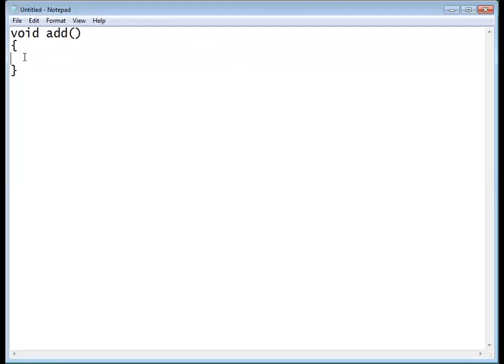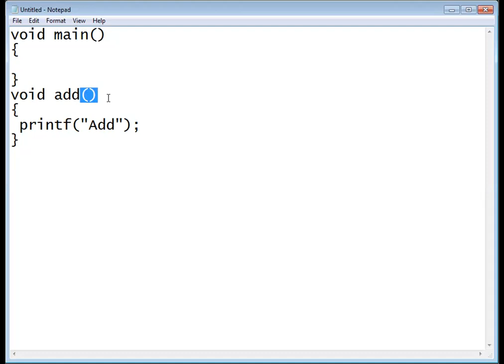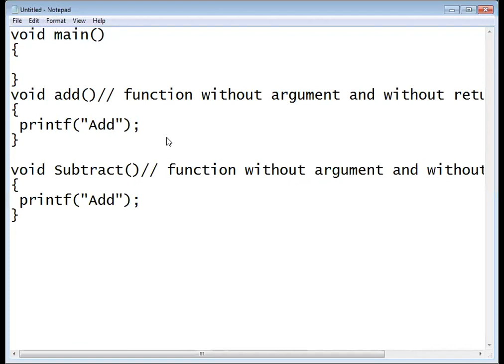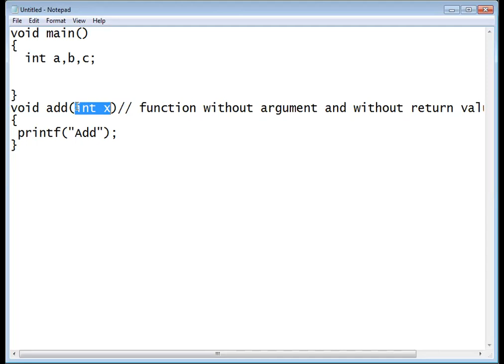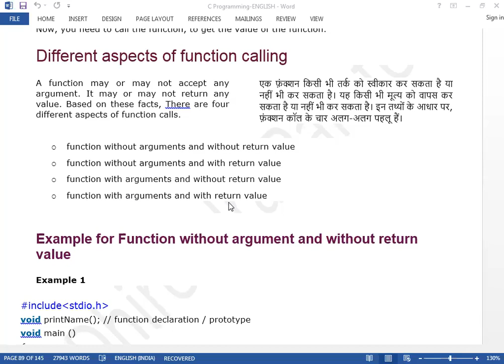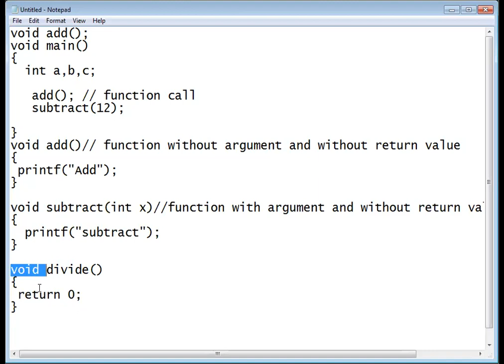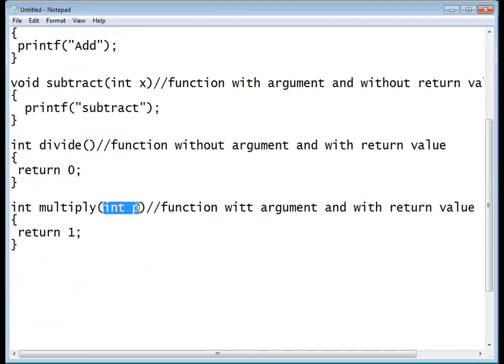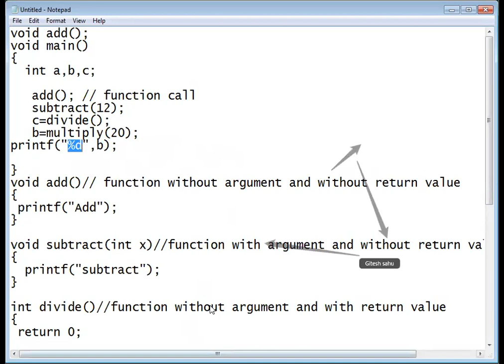24 FEB 2021 FUNCTION ASPECTS OF FUNCTION CALLING